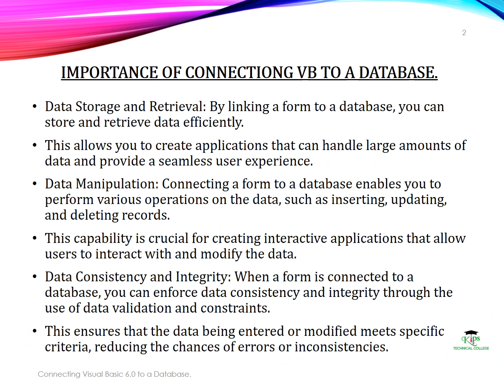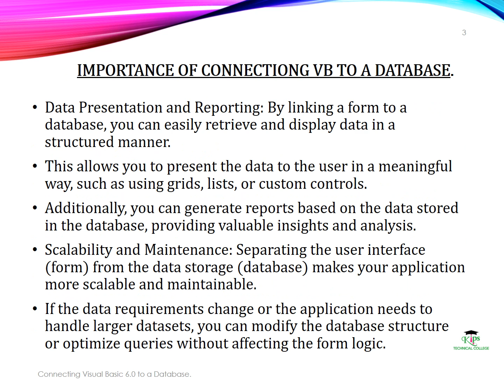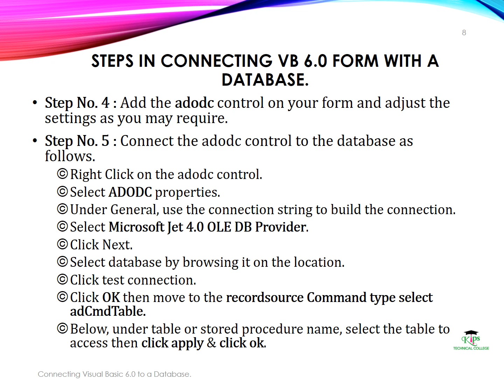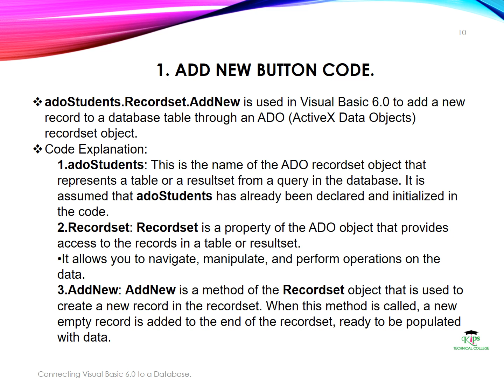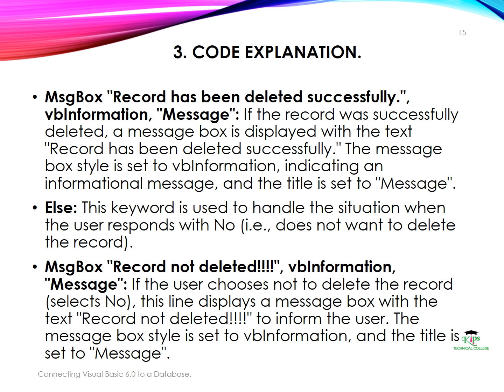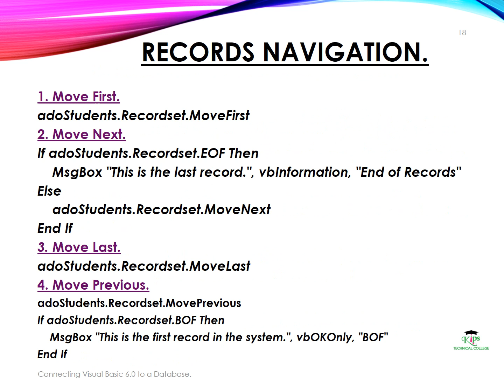Connecting visual basic 6 to Ms Access Database.